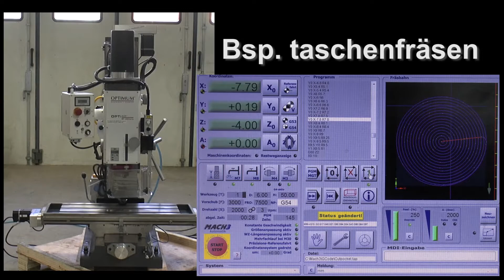Hiwin Servosteuerung u. Servomotoren an Optimum Fräsmaschine BF 46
400 Watt und 750 Watt verbaute Hiwin Servosteuerungen mit angebremsten Hiwin Servomotoren. Bei uns vorkonfiguriert im Bundle als Servosysteme erhältlich. Wir rüsten nicht nur Optimum Fräsmaschinen um, auch andere Marken werden von uns mit aktueller Technologie bestückt.